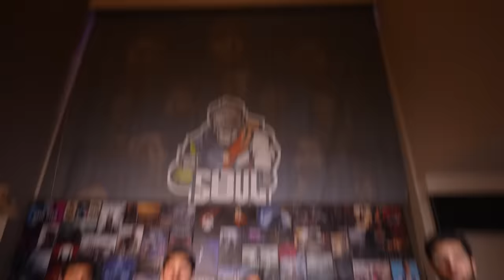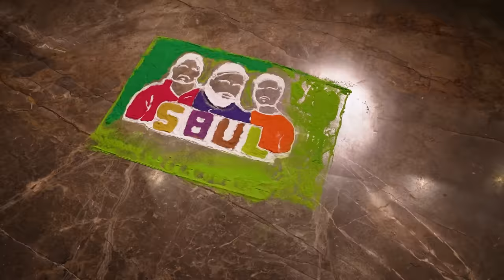RANGOLI COMPETITION IN S8UL GAMING HOUSE 2.0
Creator's (Ankkita's) socials :

Ankkita's YouTube channel:  @AnkkitaC